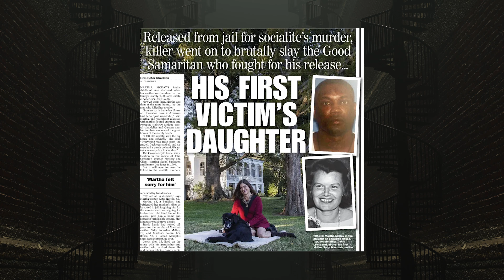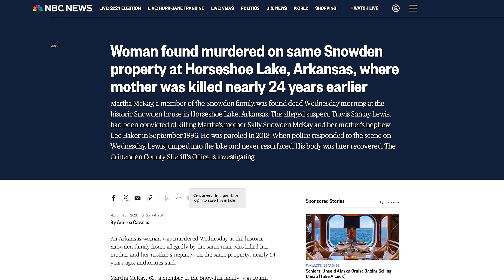SHE WAS MURDERED BY HER MOTHERS KILLER 24 YEARS LATER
Tonight on the Staircase, we explore the tragic story of Martha McKay and the dark history of the Snowden House in Horseshoe Lake, Arkansas. A tale of betrayal, murder, and forgiveness, this case connects two chilling tragedies 23 years apart. Join us as we uncover the heartbreaking events that shattered a family and shocked a community.

Fuel your day the Dubby way!